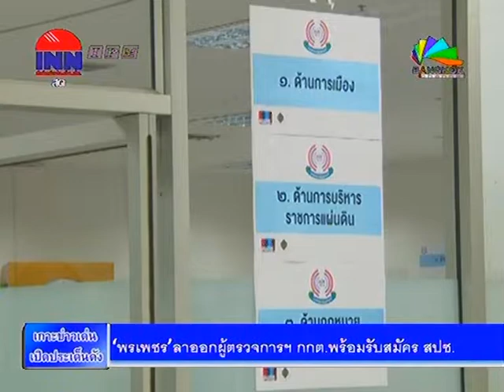(3G)'พรเพชร' ลาออกผู้ตรวจฯ ขณะที่กกต. พร้อมรับสมัคร สปช.